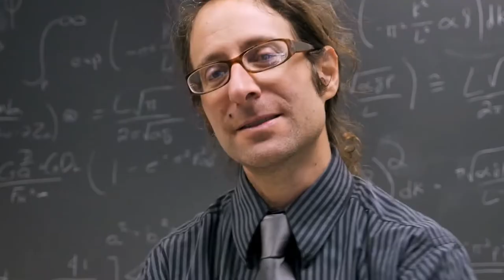Run The Gauntlet 08.27.22 Joke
Run The Gauntlet Joke